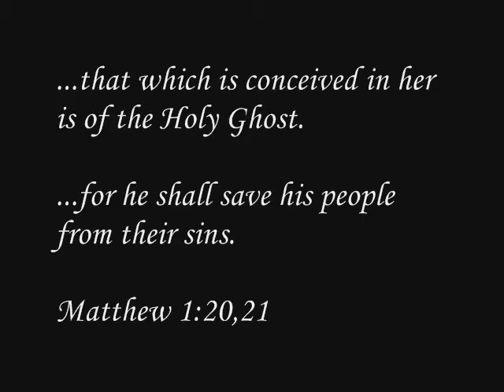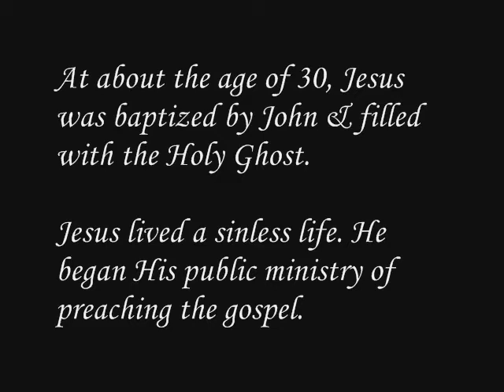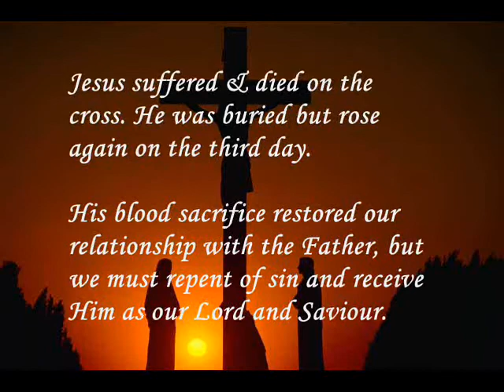What Child Is This? The Birth Of The Saviour - Jesus Christ.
While shepherd watch are keeping?
This is Christ the King,
Whom shepherds guard and angels sing:

Raise, raise the song on high,
The Virgin sings her lullaby: